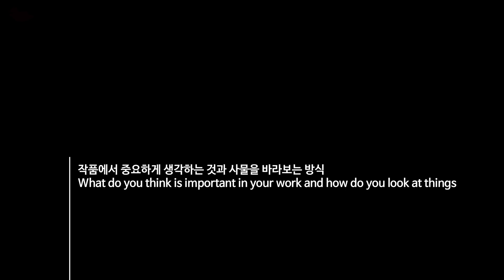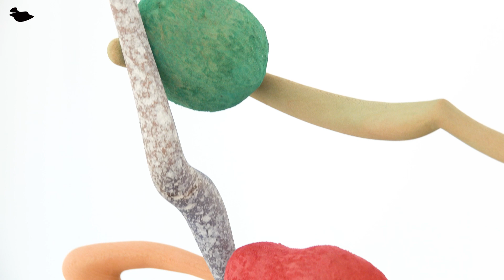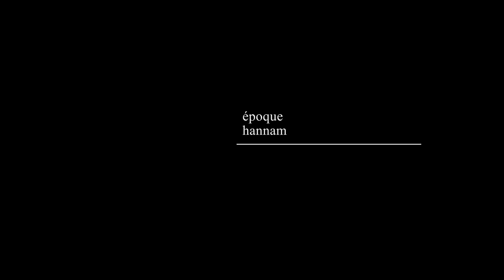매튜 로네이(Matthew Ronay) | 어린 시절과 창의력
'époque hannam' met Matthew Ronay during his visit to Seoul for an individual exhibition at PERROTIN Samcheong. What does the artist think about the correlation between his childhood and creativity? 에포크한남이 만난 매튜 로네이, 페로탕 삼청에서의 개인전을 위해 서울을 찾은 작가에게 어린시절에 대한 이야기를 들어보았습니다.

MATTHEW RONAY
Born in 1976 in Louisville, Kentucky, USA
Lives and works in Brooklyn, New York, USA
New York-based artist Matthew Ronay was born in 1976 in Louisville, Kentucky, and studied at the Maryland Institute College of Art before earning his Masters in Fine Arts from Yale University in 2000. Ronay creates hybrid forms that exist between a primordial and futuristic state, which seek to explore ritualistic habits and the relationship between human bodies and the world we inhabit. His hand-crafted, colorful configurations embody our corporeal struggle, reminding us of the power of objects beyond material culture and mass production. Drawing on traditions of folk and pre-avant-garde art, as well as surrealism, mythology, and psychedelia, Ronay has developed a distinct artistic style that draws viewers in with its playfulness and then unveils a deeper, more multidimensional reality.

뉴욕을 기반으로 활동하는 작가 매튜 로네이(Matthew Ronay)는 1976년 미국 켄터키주(州) 루이빌에서 태어났습니다. 메릴랜드 미술대학교(Maryland Institute College of Art)에서 수학한 후 2000년에 예일대학교(Yale University)에서 순수예술 석사학위를 받았습니다. 로네이는 사람의 육체와 우리가 살고 있는 세계 간의 관계, 그리고 제의적 관습을 탐구하며 원초적이고 미래적인 상태 그사이 어딘가에 존재하는 하이브리드 형태를 조각합니다. 수공으로 만들어지는 다양한 색상의 조각들은 인체의 실재적 몸부림을 표현하며, 물질 문화와 대량 생산 너머에서 사물이 갖는 힘을 상기시킵니다. 로네이는 초현실주의, 신화, 환영(psychedelia) 뿐 아니라 민속미술과 전위 예술을 바탕으로 그만의 독특한 예술관을 구축하였으며, 유희적 형태의 작업으로 관객들을 매료시킨 후 더 깊고 다차원적인 현실로 그들을 이끕니다.